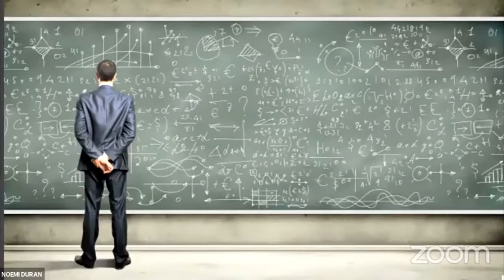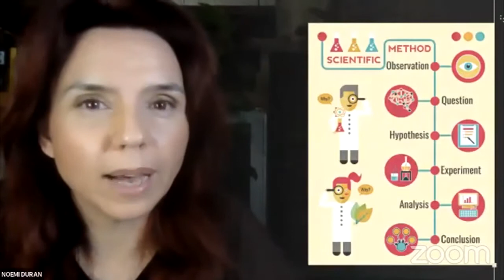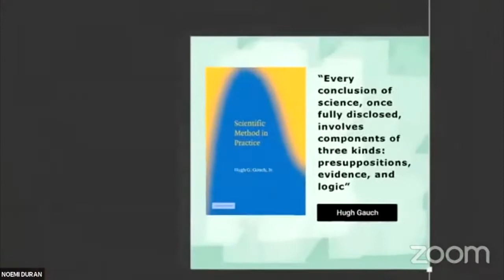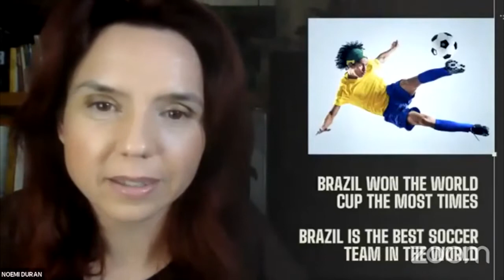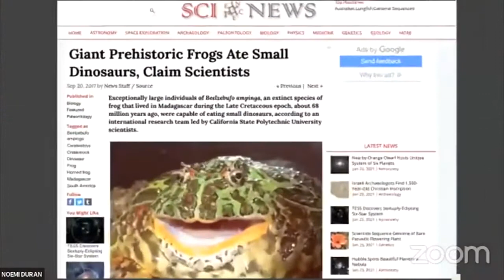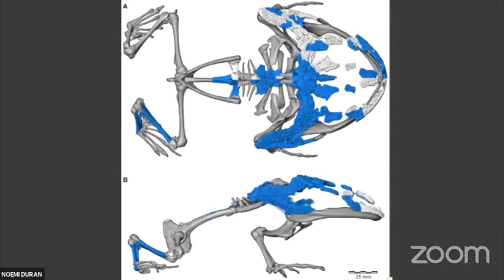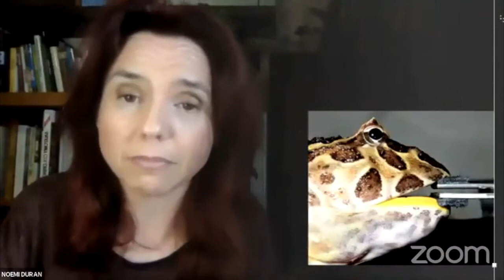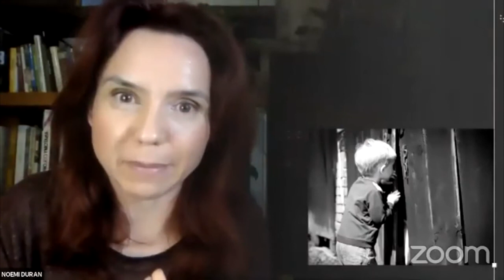ITALIAN (1/16) - WHAT IS THIS THING CALLED SCIENCE? - FAITH & SCIENCE FUNDAMENTALS 1 🧬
First webinar of the series Faith and Science Fundamentals, belonging to module 1: SCIENCE. What is science? Which are its main features and how is it different from other sources of knowledge? Why is it important to distinguish between data and interpretation? Is it true that giant frogs exist in the past that ate dinosaurs?